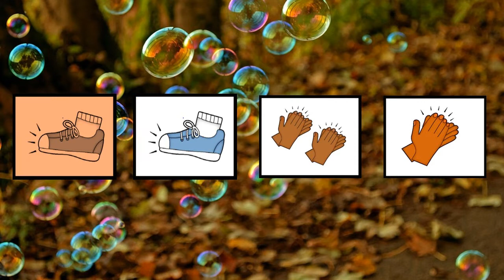Body Percussion Playalong: Tooty Flutey!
Here is an easy body percussion playalong for KS1 and EYFS.
I wrote, played and recorded the music and used Powerpoint to make the graphics.